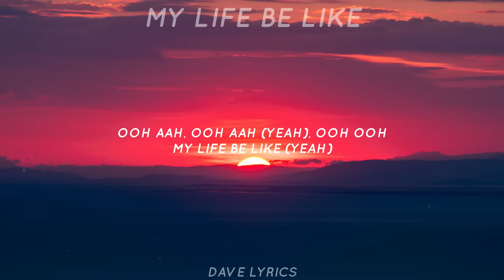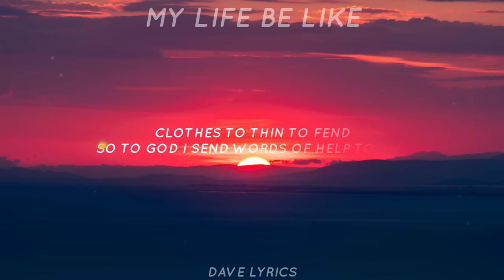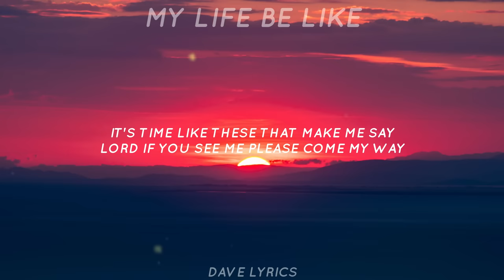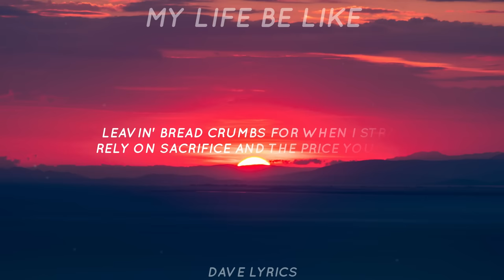My Life Be Like (Ooh-Aah) - Grits (Lyrics) | Tiktok Song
🎧  My Life Be Like (Ooh-Aah) - Grits (Lyrics)

© If any producer or label has an issue with any of the uploads please get in contact or comment down below and it will be deleted immediately (this includes artists of the images used).